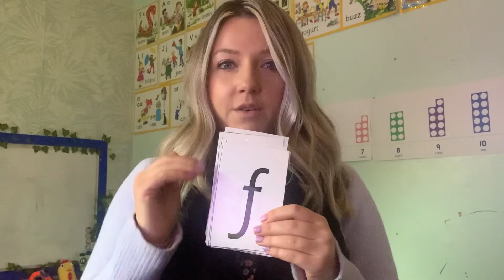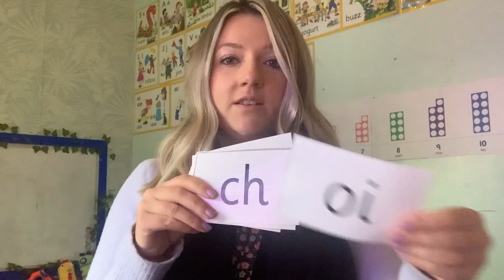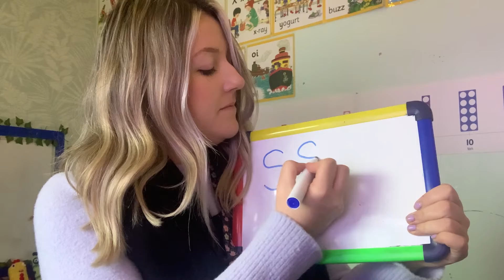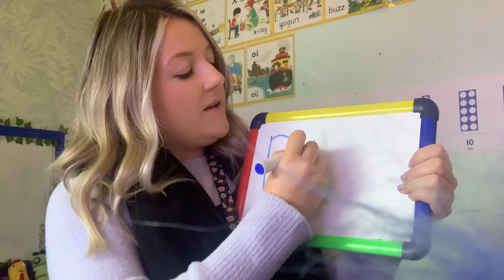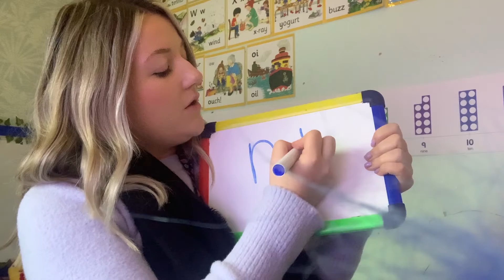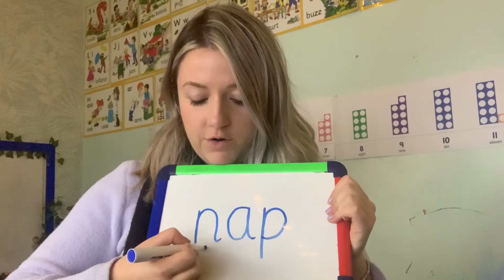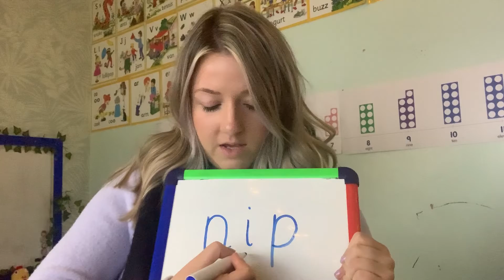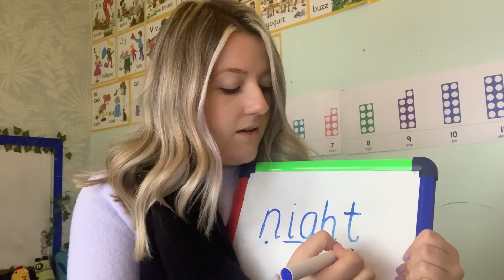Tuesday 19th Jan Phonics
We recap the n sound and write some segmented words with Sue!